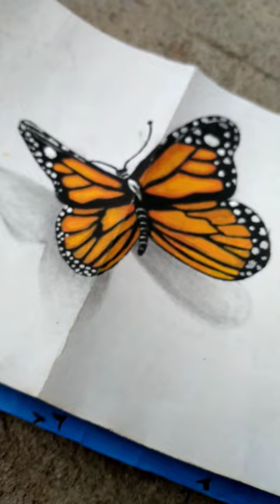3d butterfly painting🦋